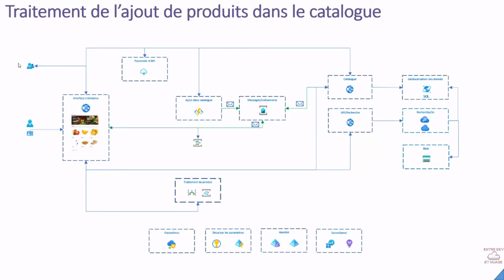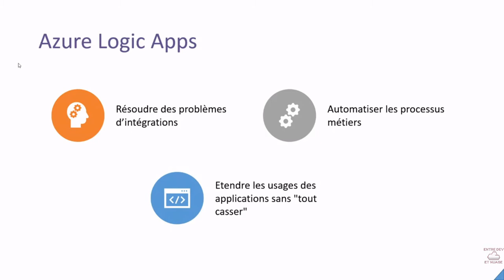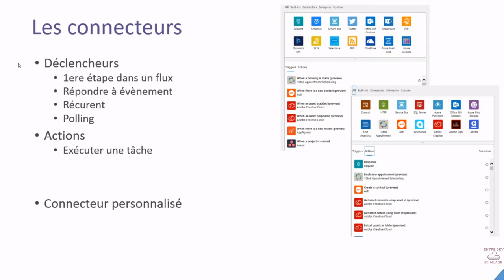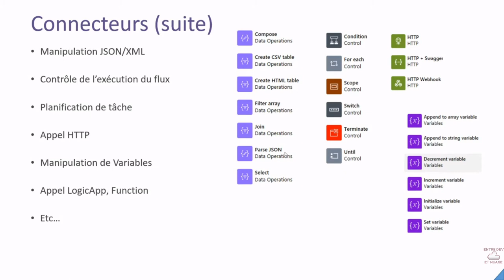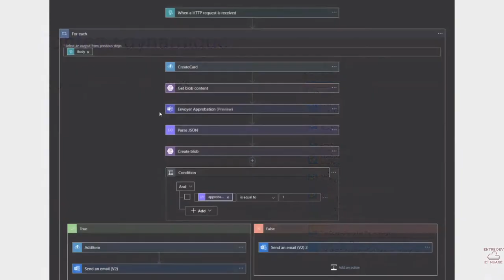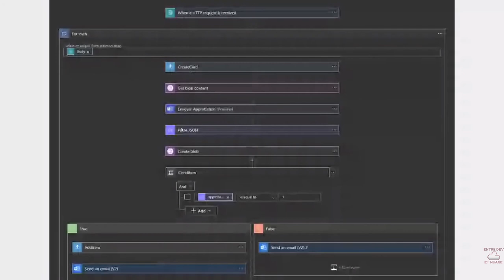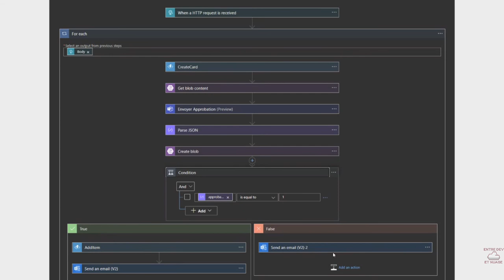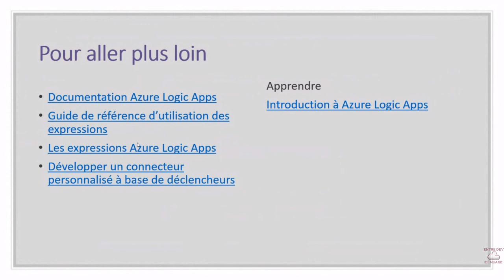[DACNA] Low code avec LogicApp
Développer une Application Cloud Native avec Microsoft Azure :
Découverte d'Azure LogicApp  et implémentation lowcode/nocode d'un scénario pour l'épicerie WoodGrove